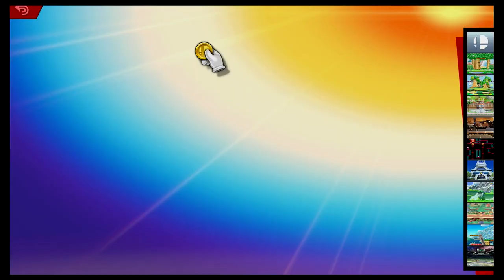Super Smash Bros Ultimate Amiibo Fights – Request #22611 Sonic vs Sheik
Shout out to Jeremy Duran for the request, Thanks!!!  Which amiibo would you like to see battle it out next? Smash On!!! I wanted to apologize ahead of time if you do not see your requests right away. Unfortunately I'm still a couple of days behind, but I make sure I go through all the requests. Please understand I'm not neglecting any request, I go through all the requests in the order they were received, so please bare with me a little longer and enjoy this wonderful community that everyone has help me built :) Thank you for your time and patience!